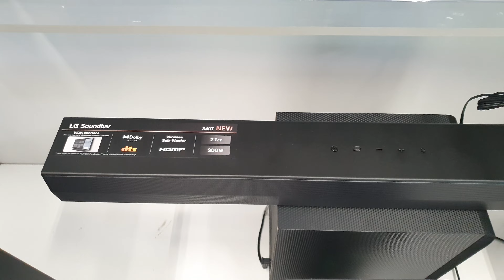LG S40T 2.1 channel 300 watts Dolby Audio and DTS Soundbar | Bass Sound Test!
With 2 channels and 300W, this Dolby® & DTS LG Soundbar delivers a big audio punch

This soundbar features LG’s new crest design that gives the soundbar a sleek and stylish look

Control your soundbar and your LG TV with one remote

Hear clear conversations in movies and shows with Clear Voice Plus

Leverage all speakers and create a wider soundstage to fill your room

Customize the 3-band equalizer settings of your soundbar in a few simple steps